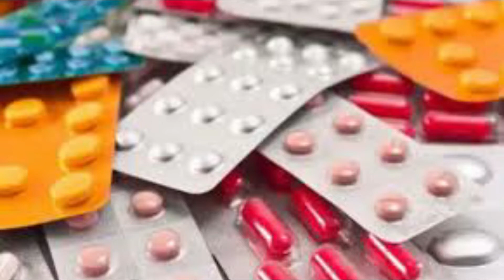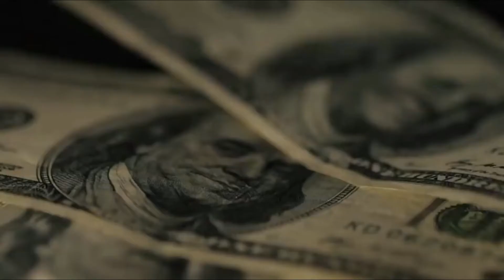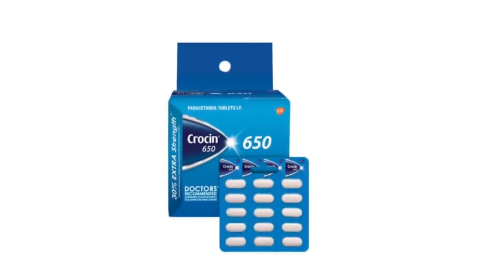जेनेरिक और ब्रांडेड दवा में क्या अंतर होता है? | Difference Between Generic and Branded Medicine?